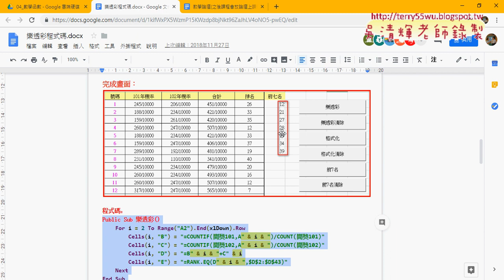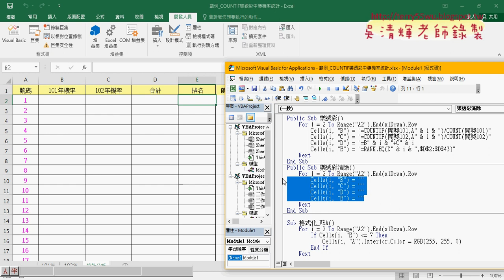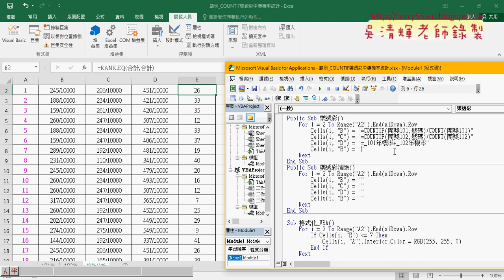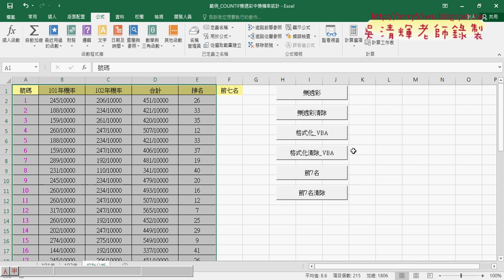07 用定義名稱直接配合VBA丟公式